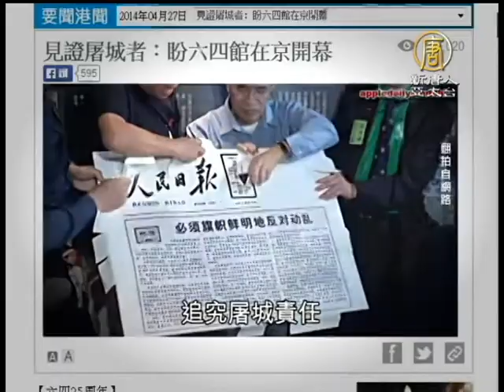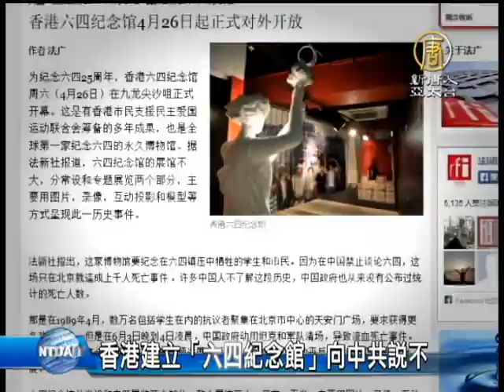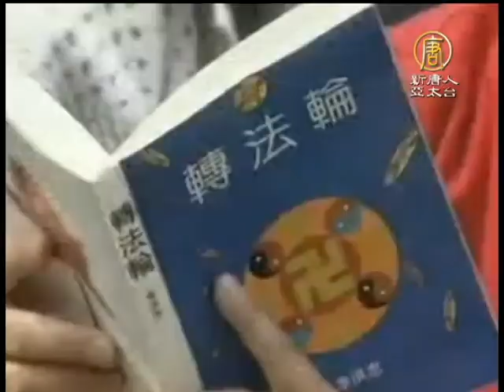【中國真相最新新聞】[禁聞]香港建立「六四紀念館」向中共說不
【中國真相新聞】(China Breaking News) 【新唐人亞太台2014年4月28日訊】全球唯一的「六四紀念館」，26號在香港九龍尖沙咀，正式開幕，多位民主人士表示，設立「六四紀念館」，是希望能保存歷史，喚起反對中共暴政的集體良知。

「支聯會」主席李卓人、副主席麥海華，以及多位曾見證「八九民運」的香港嘉賓，在開幕儀式上，一起撕碎《人民日報》將學運定性為動亂的「四二六」社論影印本，作為開館儀式。

1989年4月26號，中共喉舌《人民日報》發表社論，將在天安門廣場悼念前改革派領導人胡耀邦逝世而引發的學生運動，定性為反革命動亂，從而激化了政府和人民的矛盾，並導致了「八九民主運動」，也後來演變成了「六四慘案」。

香港「六四紀念館」特地選在25年後的這一天，正式對民眾開放參觀。

旅美中國社會問題研究人士張健： 「香港由過去一個自由港，一直到回歸到中共體制內之後，香港逐漸的淪喪為中共的殖民地。香港現在已經完全喪失了它的法制和民主這樣一種精神，它再也不是亞洲的一個旗幟。」

張健認為，「六四紀念館」開館的這一天，就是標誌著在這一個時間點上，對中共政權說「不」。

有50家世界各地的媒體、近百記者採訪了「六四紀念館」，包括《路透社》、《半島電視臺》等。

紀念館下午開放三小時，眾多參觀者排起了長隊等待入館參觀，不僅有香港人，也有從中國大陸來的90後大學生。

不過，有10多名親北京政府的團體人士在附近抗議，他們指責「永久六四博物館」的籌建者是「叛徒」，並擺設街板展覽，還一度對參觀紀念館的市民指罵。

多年來，中共從未提供「動用坦克和軍隊清場」而死亡的學生和市民數字，官媒也一直回避「六四」問題。但不可否認的是，「六四事件」是對中國近來發展方向影響最大的事件。

香港《新世紀》出版社負責人鮑朴也曾親歷「六四」，他感受到：「六四事件槍響之後，人人都知道這個政府，只要你上街他就會抓你甚至會開槍，政府從此以後也立下了規矩，只要公民去抗議，哪怕是和平的、是合法的，他們也要去鎮壓。」

不過，張健表示，「六四」後，對中共最堅定和最勇敢的反抗團體，就是信仰「真善忍」的「法輪功」團體。

張健： 「他們弘揚真善忍，用這種理性和平非暴力的方式，來去和中共常年來做鬥爭，這是非常不容易的事情。所以我今天才說，真正中國人的脊樑、民族的驕傲，就是應該是這些大法的弟子們。」

4月25號，是法輪功和平上訪「反迫害」的第一個日子。張健指出，把「六四紀念館」開幕日定在法輪功「4.25」15周年紀念日後的這一天，也許是天意，是上天從另一方面對大法的支持。